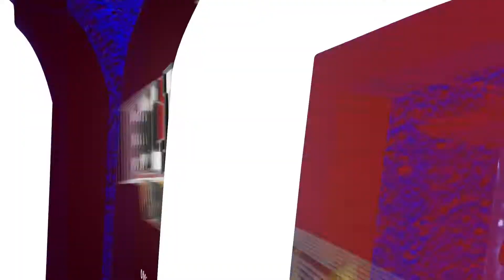HIGHLIGHTS: UMD Women's Hockey v. Minnesota 11.28.20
Highlights from the second game in a weekend series between the UMD Bulldogs and the Minnesota Golden Gophers.